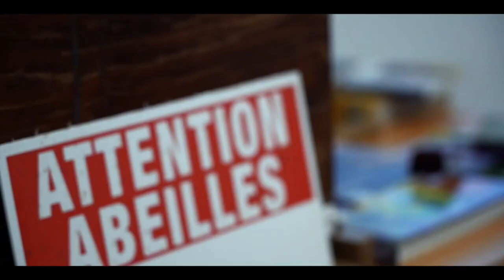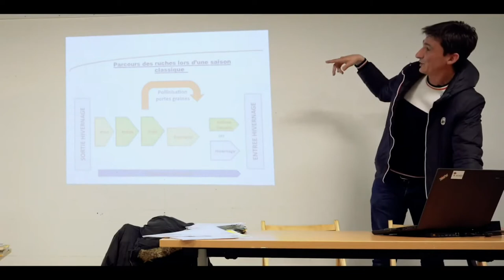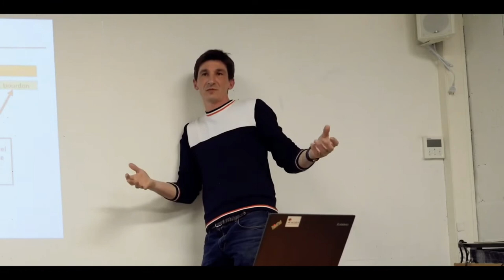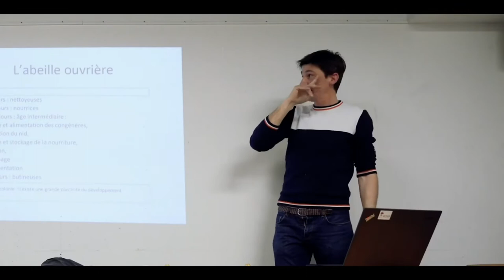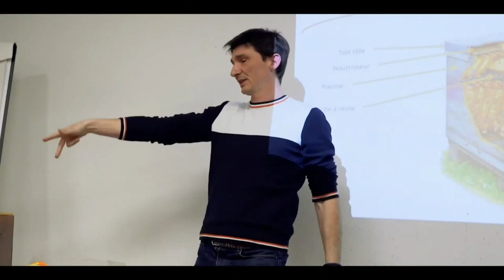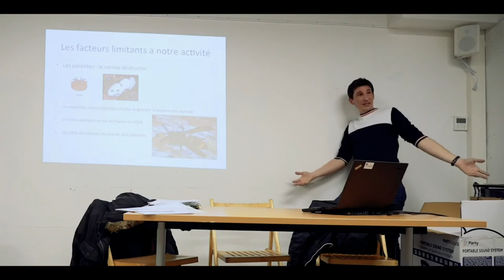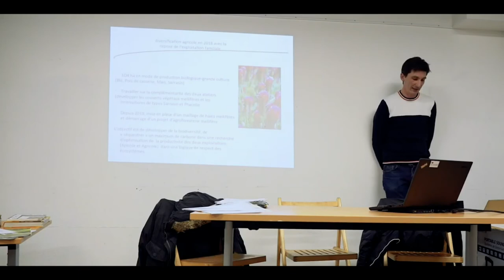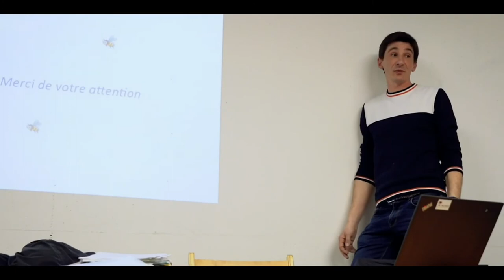Conférence- L'apiculture aujourd'hui - Manuel ROGER, Olivier WICK, Morad ZITOUNI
Manuel ROGER, Maître Apiculteur et agriculteur Bio Région Centre, sociétaire de la coopérative Les Grains de Sel Collège des Producteurs

Olivier WICK, Apiculteur et agriculteur Bio Région Centre, sociétaire de la coopérative Les Grains de Sel Collège des Producteurs

Morad ZITOUNI, Apiculteur amateur Région Charente, sociétaire de la coopérative Les Grains de Sel Collège des Coopérateurs

 Les Grains de Sel supermarché coopératif, participatif et solidaire sous forme de Société coopérative d'intérêt collectif à but non lucratif (SCIC)
 8, rue du moulin de la pointe - 75013 Paris